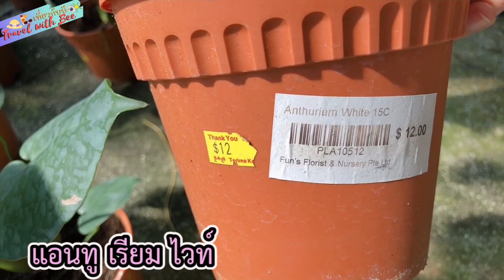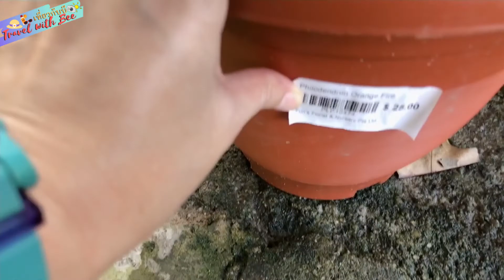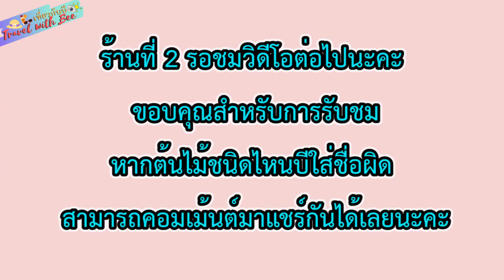พาชมราคาต้นไม้ที่สิงคโปร์ Singapore Fun's Florist Nursery 1/3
สวัสดีค่ะทุกคน วันนี้ เที่ยวกับบี พาไปชมร้านขายต้นไม้ที่สิงคโปร์ จะมีต้นไม้อะไรบ้างและราคาจะแพงไหม ไปติดตามชมกันเลยค่ะ
อย่าลืมกด LIKE, SHARE และSUBSCRIBE เพื่อเป็นกำลังใจให้ช่อง Nattaya Amdit ด้วยค่ะ  บีจะได้มาแชร์วิดีโอดีๆแบบนี้ให้เพื่อนได้ชมอีกค่ะ